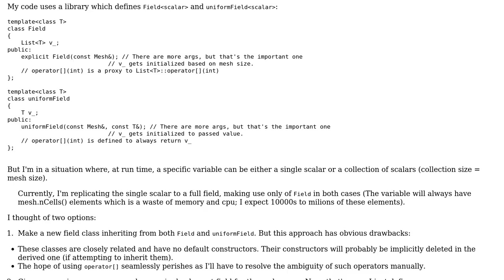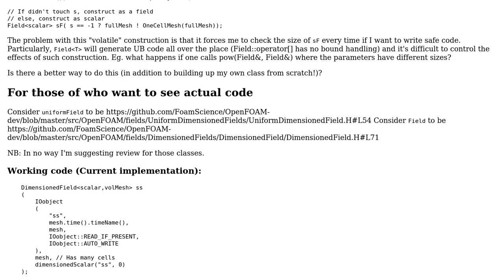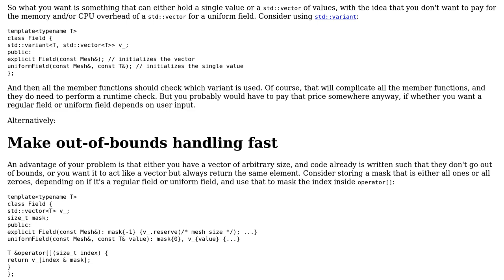Code Review: Handle ("potentially" occuring) scalar-Vector and Vector-Vector operations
With thanks & praise to God, and with thanks to the many people who have made this project possible! | Content (except music & images) licensed under CC BY-SA | Music | Images & others | With thanks to user G. Sliepen user Elwardi and the Stack Exchange Network Trademarks are property of their respective owners. You are responsible for your own actions.